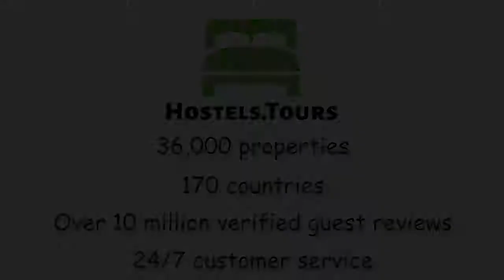Bowden Court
Check availability, price, reviews and discount on Bowden Court can be found

Bowden Court, located in the centre of Notting Hill, has a fantastic range of facilities and a great view of the world-famous Notting Hill Carnival. Enjoy steel bands, Calypso, and a tasty variety of Caribbean foods. Our affordable London accommodation is just a two-minute walk from Hyde Park, and Notting Hill Gate tube station (Zone 1) but if you want to spread your wings a little further, we’re a short bus journey to Oxford Street.Bowden Court’s residents can enjoy a large common area, a quiet study room, handy laundry facilities, and free membership to our state-of-the-art onsite gym!